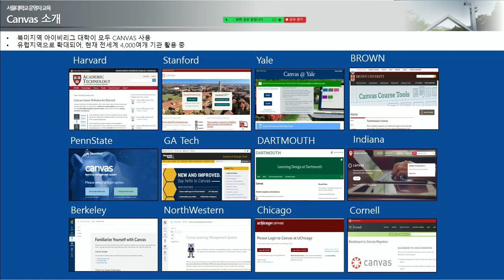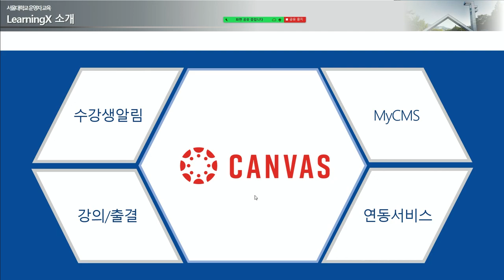신규eTL소개